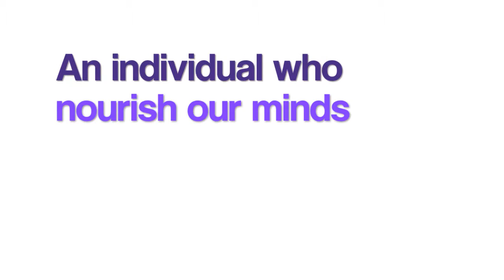CWTS - Module 6 - Group ONE - CTHM 4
CWTS